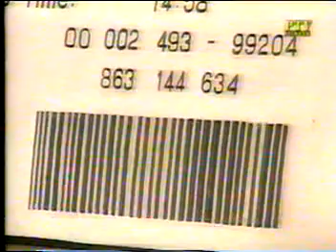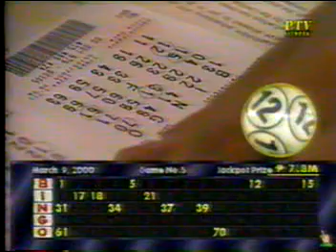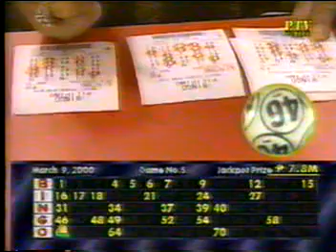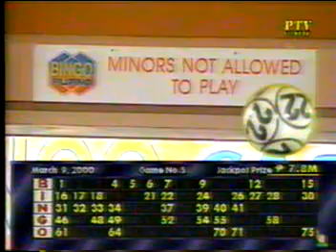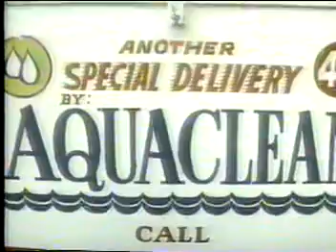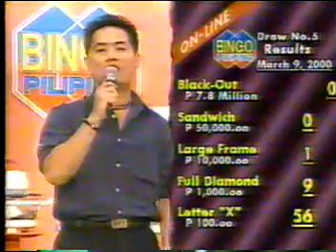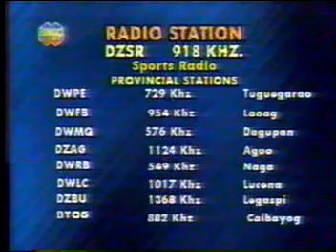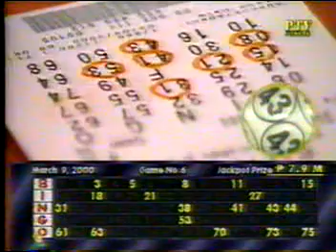Online Bingo Show